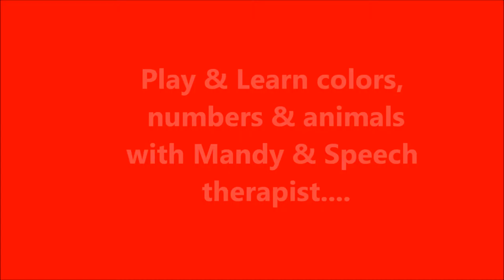Play Animal Zoo & Car Toys/Learn Colors, Animals & Numbers...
Play and learn colors, animals & numbers with Mandy and Speech Therapist. Educational Learning!